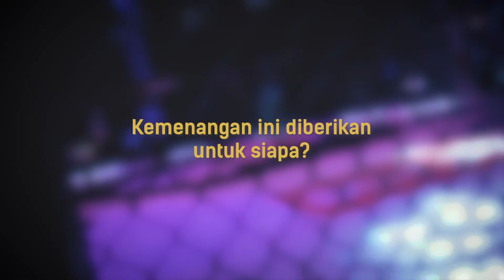Raih Kemenangan, Adam Maulana: Mas Septian Juga Hebat, Pukulannya Keras | Backstage Interview FN 42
Jakarta, tvOnenews.com - Adam Maulana sukses mengalahkan Angga Septian pada pertandingan eksibisi silat bebas di Fight Night 42 One Pride MMA The Judgment Fight, Sabtu (27/02/2021) lalu.